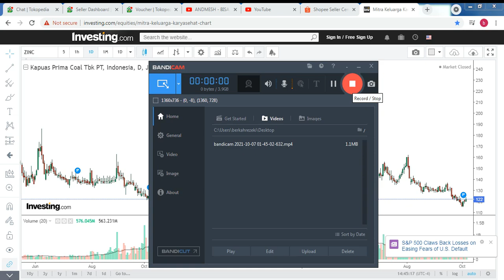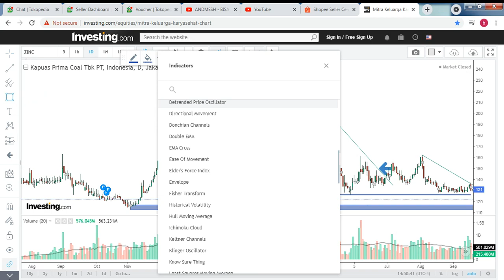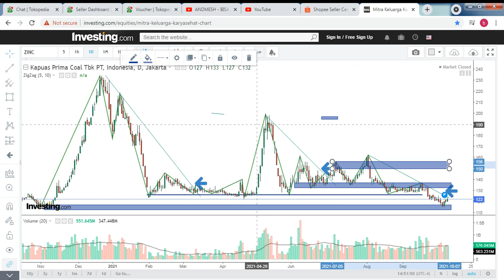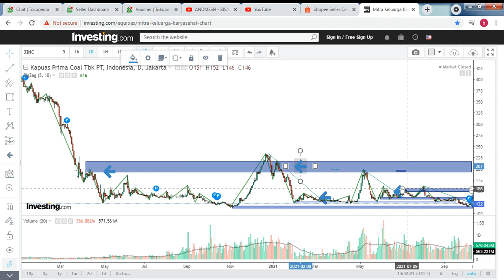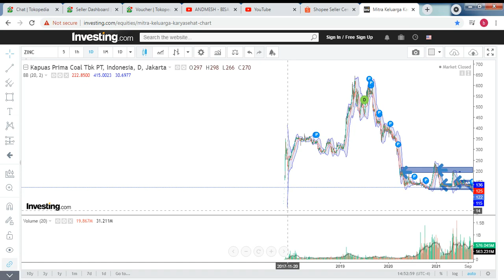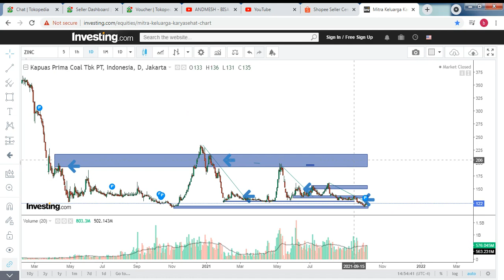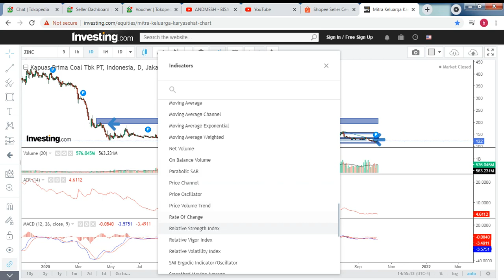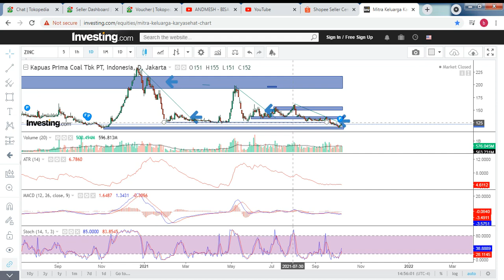Analisis Teknikal Saham Zinc bulan oktober 2021